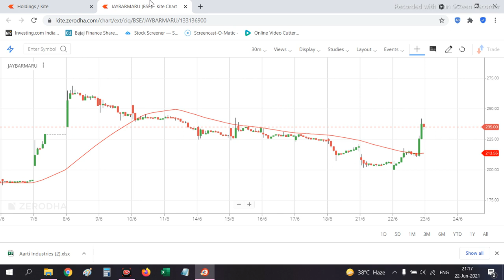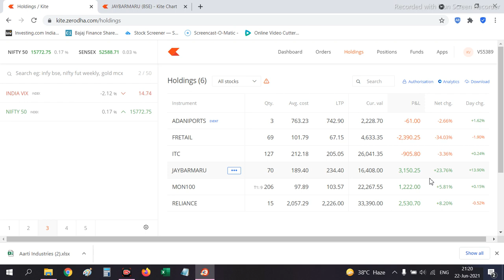ये Video देखने के बाद आप भी Bonus Stock Buy करोगे